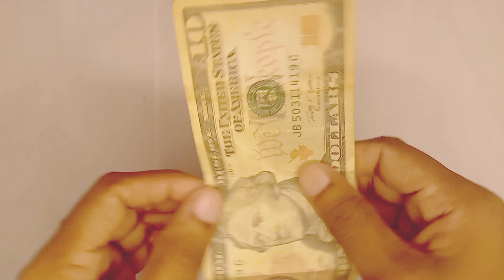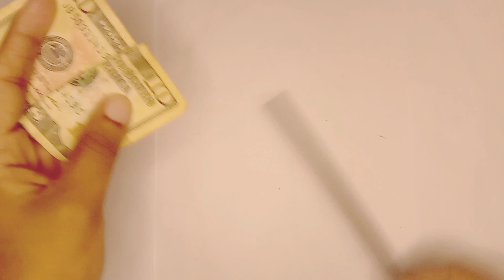Best Visual Money Trick 😱 | Revealed !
best visual money tricks 😱 | revealed !

easy tricks
easy magic
easy rubber band tricks
magic tricks revealed
cool magic tricks
magic tricks